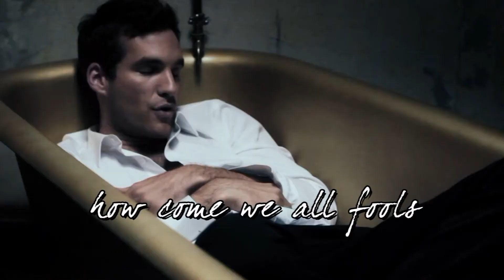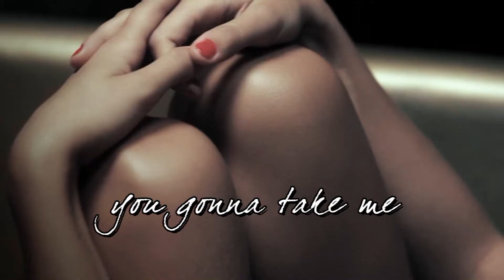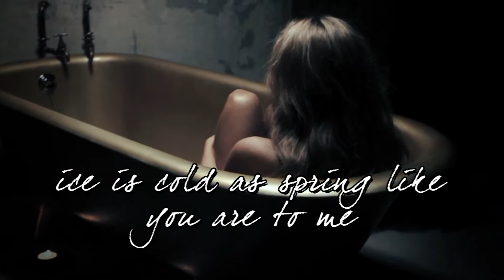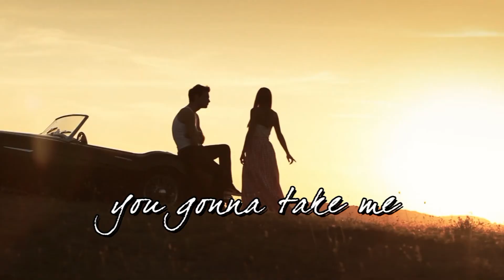Fehér Balázs - Down (dalszöveggel/lyrics) HD